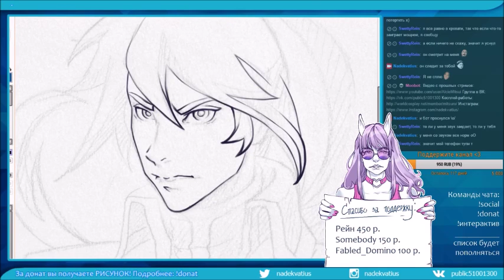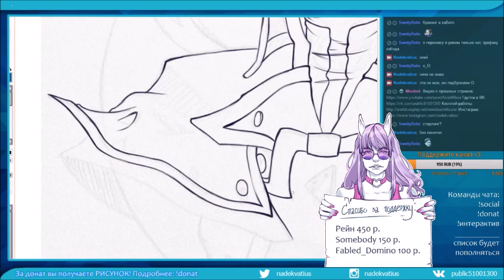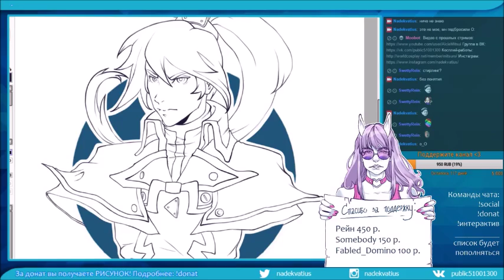Fanart: Guilty Gear (lineart)